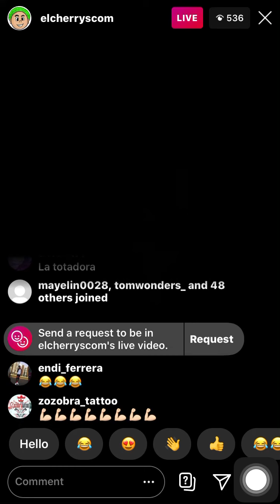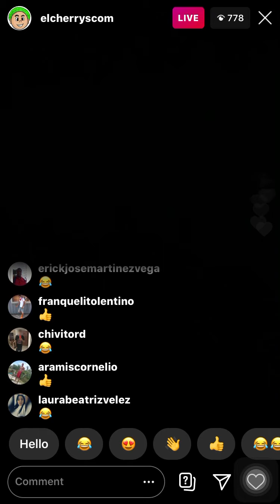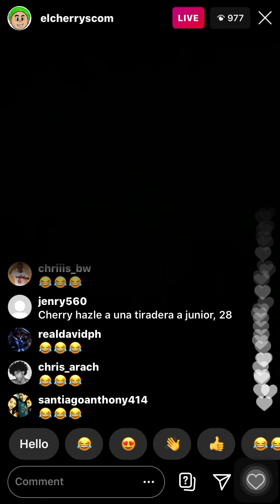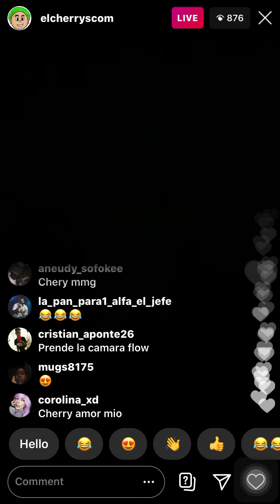El Cherry Scom anuncia tiradera después de que Mozart la Para le tire al Lápiz Conciente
Se fue la luz 💡 💡